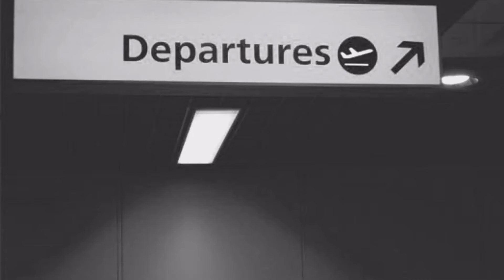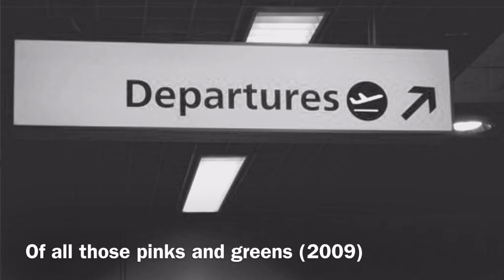Off all those pinks and green (2009) - ico torio